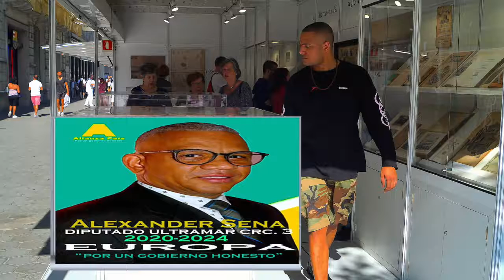¡ALEXANDER SENA, TU CANDIDATO!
Candidatura de Alexander Sena, candidato de Ultramar de Alianza Pais.